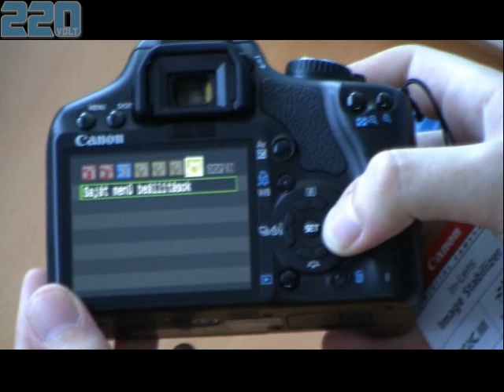Cannon 450D (Rebel XSI) unpacking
450D unpacking